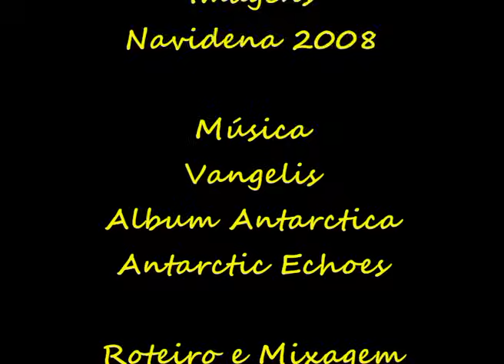Vangelis - Antarctic Echoes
A wonderful eletronic composition from a genius called Vangelis, with beautiful antarctic and whales images.